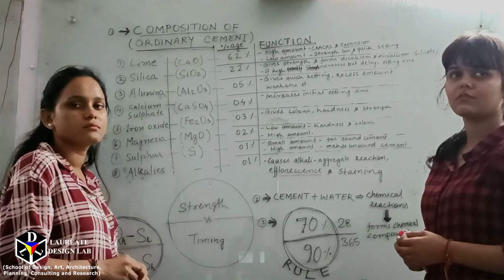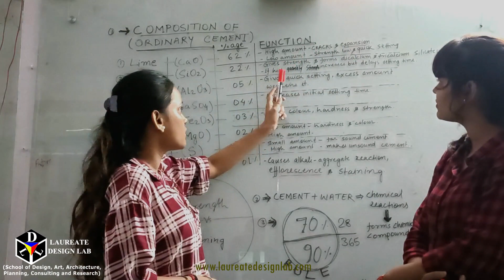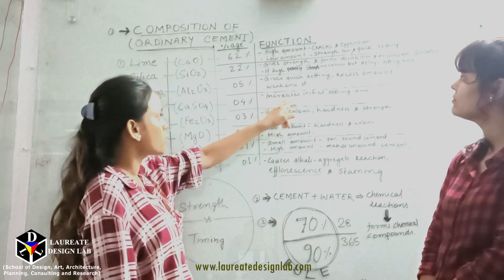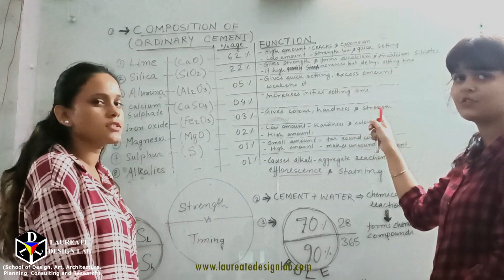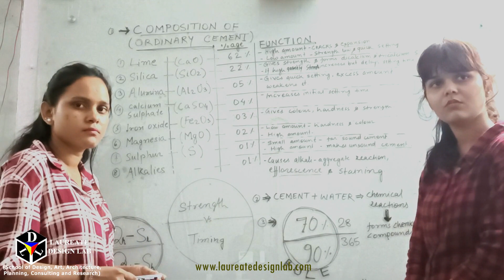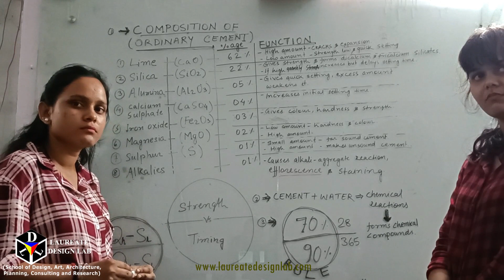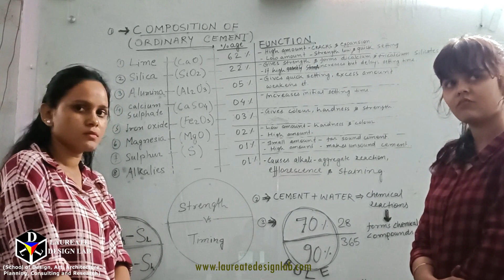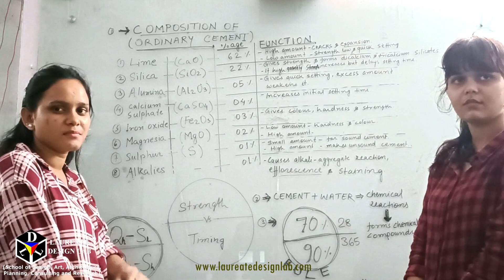COMPOSITION OF CEMENT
LEARN "Cement composition".

Why knowledge of cement composition is important?

TOPICS COVERED IN THIS TUTORIAL:
1. Cement composition and it strength and setting time.

CONTENT:
you will be learning 1. Cement composition and it strength and setting time.
CONTENT DESCRIPTION:
For greater clarity video is split in two parts 1. ready setting for quick know how of the session with audio in the background, 2. silent step by step commands to achieve the subject."